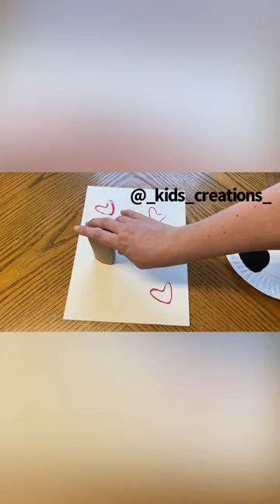Toilet Paper Roll Heart Stamp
Grab an empty toilet paper or paper towel roll and fold it into the shape of a heart. Dip it in paint and voila! You have a cute and easy valentine heart stamp.